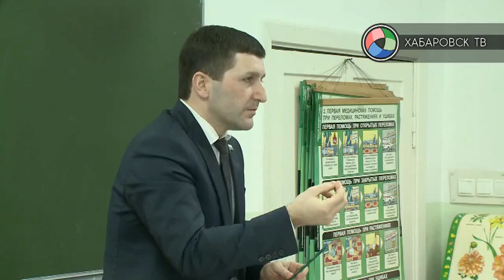Двойные квитанции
Сразу две жилищные организации борются за право управлять высотками в районе Авиагородка. В материале возможно упоминание платформ корпорации Meta (запрещена на территории Российской Федерации)